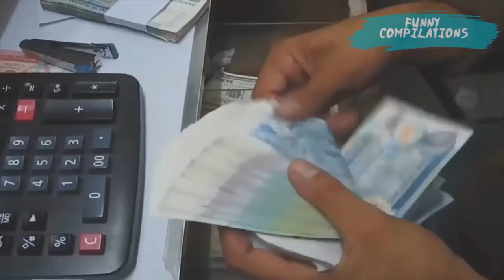LIKE A BOSS COMPILATION 2017 - People Are Awesome #2023